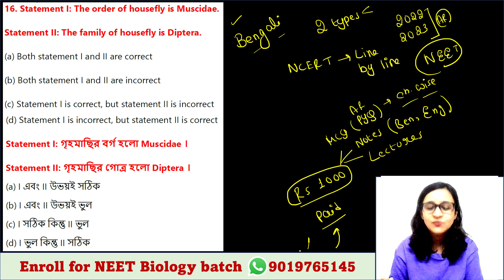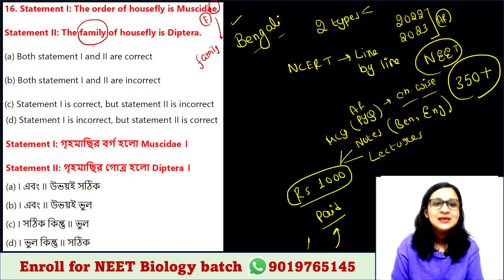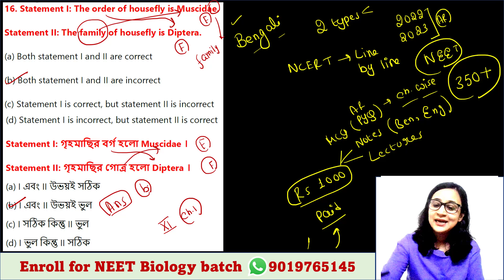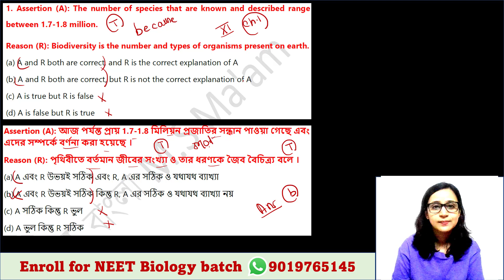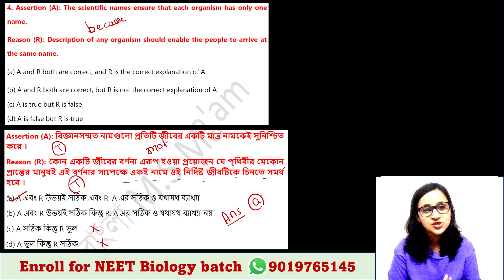বাংলায় এই প্রথম assertion reason based questions solve করার tricks | Bengali (Bangla) video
তোমাদের জন্য NEET এর full syllabus recorded lectures এবং notes (বাংলা এবং English এ) ready আছে । যেখানে থাকছে NCERT highlight series এবং আরো অন্যান্য lectures । এর মূল্য Rs 1000 . হাজার টাকায় তুমি সম্পূর্ণ NEET এর course নিতে পারো এবং বাড়ি বসে নিজের সময় মতো self-study করতে পারো । এখান থেকে NEET এর সমস্ত concept তোমার ক্লিয়ার হবেই এবং পরীক্ষায় সবই পারবে । এই course এ নতুন যোগ হচ্ছে 10 years previous years NEET MCQ practice series and assertion reason based MCQ series (বাংলায় এবং English এ) । একবার course কিনলে validity থাকবে lifetime । যদি এর demo দেখতে চাও এবং course purchase করতে চাও আমাকে WhatsApp করো ।
NEET 24 | Online admission | NEET Bangla coaching
Myself: Dr. Malinki Sur
I am from: Kolkata
I stay in: Bangalore
My education: M.Sc. in Genetics (Gold medalist), Ph.D in Neuroscience
My profession: Full time faculty and YouTube content creator